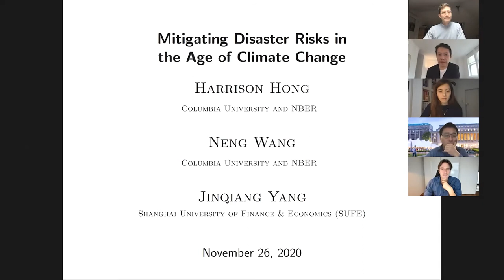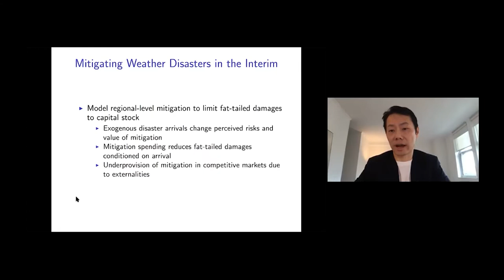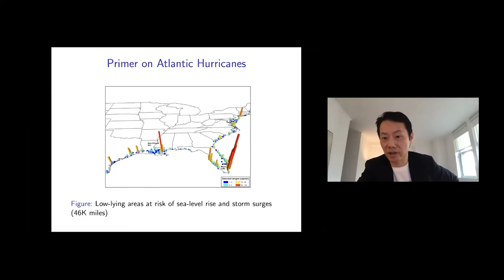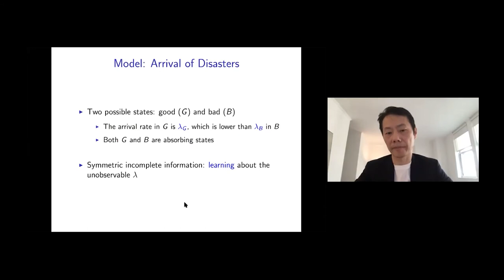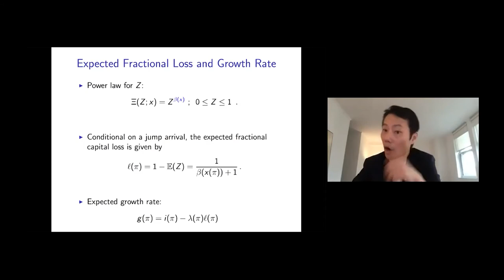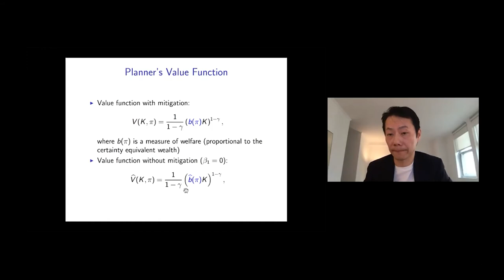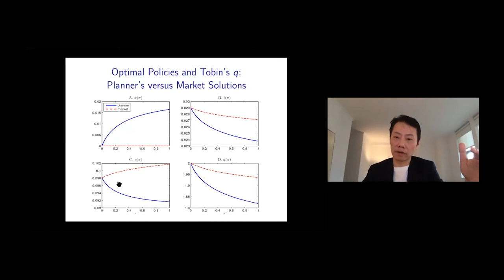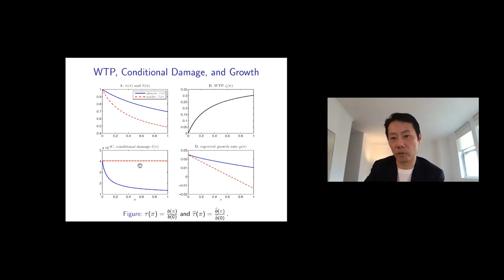Prof. Harrison G. Hong (Columbia University): Mitigating Disaster Risks in the Age of Climate Change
Presentation on "Mitigating Disaster Risks in the Age of Climate Change" by Prof. Harrison G. Hong at the Sustainable Finance Research Seminar on 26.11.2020.

Preview image: Zurich by Henrique Ferreira on Unsplash